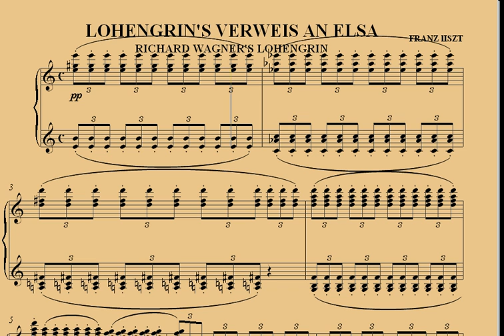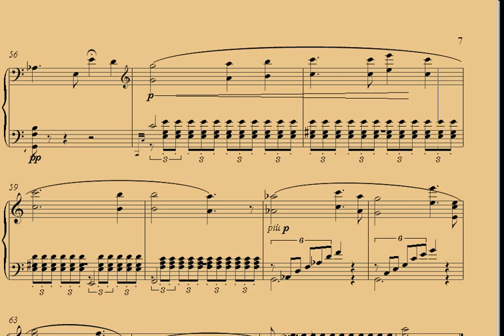Franz Liszt Lohengrin's Verweis an Elsa du Lohengrin de Richard Wagner.avi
Bicentenaire Ferenc Liszt